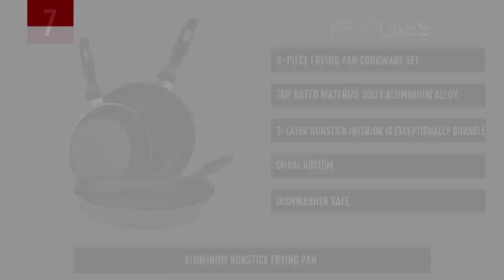✅ Best Non stick Pans 2020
✪ No#1 Choice: T-fal E93808 Professional Total Nonstick Thermo-Spot Heat Indicator Fry Pan
Here in this video I have showed some of the best Non stick Pans,
Till now I found this products  best on the market right now.

✪ Updated choice list: If your are serious to buy a Non stick Pan, you should definitely check these

⚓ Cuisinart 77-11G Chef's Classic Stainless 11-Piece Cookware Set

⚓ T-fal B363S3 Specialty Nonstick Omelette Pan

⚓ 12" Stone Earth Frying Pan by Ozeri

⚓ Vremi 15 Piece Nonstick Cookware Set

⚓ Aluminum Nonstick Frying Pan Set